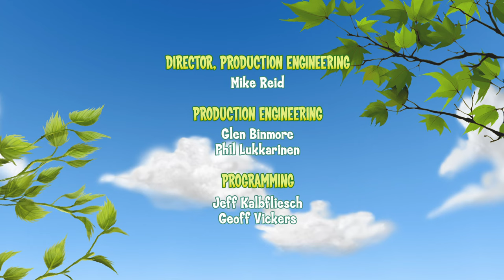Franklin and Friends - Franklin And The Wonder / Franklin The Little Bubble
Franklin And The Wonder - Franklin and Aunt T help Rabbit overcome his fear of public speaking.

Franklin The Little Bubble - Franklin sabotages Aunt T’s party because he thinks she will embarrass him.